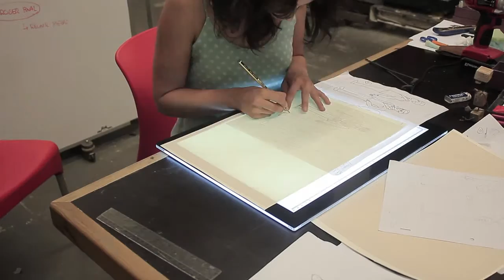Construcción de Personajes, para el cortometraje "Roger" - Stop Motion | ECIB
Perteneciente al cortometraje "Roger"